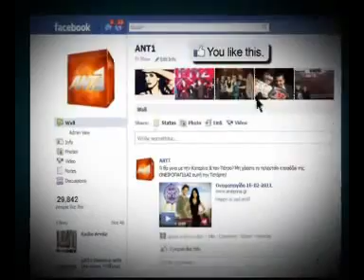tvnea.blogspot.comΠλάκα Κάνεις trailer